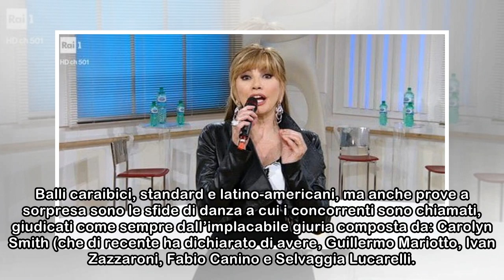Ballando con le stelle, Terence Hill ballerino per una notte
Nella settima puntata del 21 aprile lo studio di Rai Uno di Ballando con le stelle ospiterà Terence Hill. L’attore reduce dal grande successo dell’undicesima stagione della serie tv ‘Don Matteo’ e att...